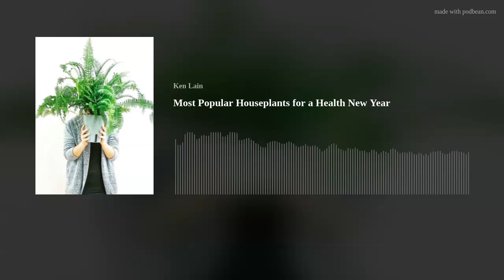Most Popular Houseplants for a Health New Year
You learn not only the most popular houseplants that are oh-so-easy to grow but some exotic plants you will find at the garden center as well. You will be a houseplant pro after this week's show.